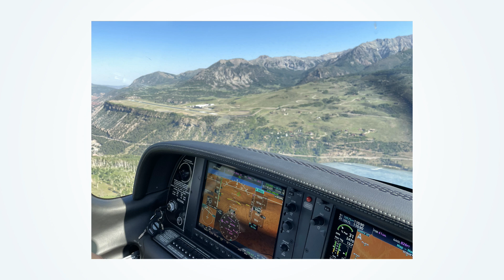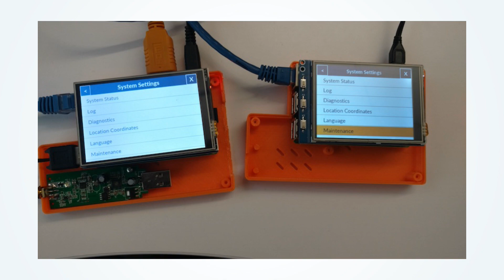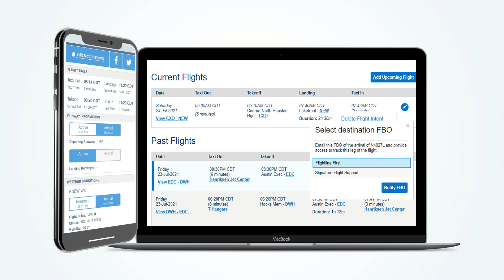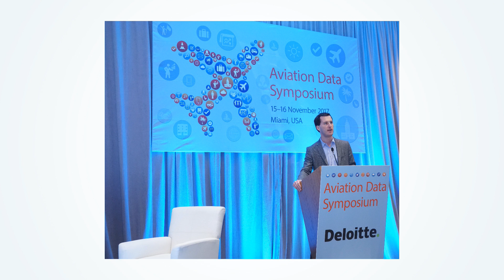Between Two Wings with Daniel Baker - FlightAware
On this episode of Between Two Wings, hear FlightAware CEO Daniel Baker talk about what inspired him to start the company, learn about their new tracking product for piston aircraft, and more!

Catch up with FlightAware on twitter: @flightaware

Learn more about Between Two Wings and see upcoming guests